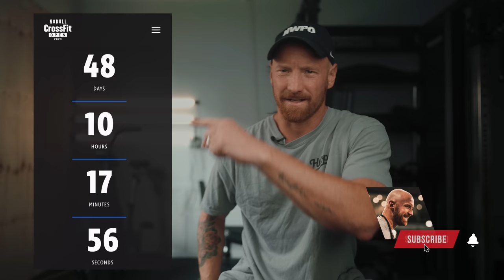Is CrossFit causing health issues?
@zacktelander & @AlignPodcast talked about how @crossfit  and other fitness models invite the entrance to excess levels of fitness and obsession with healthy eating and lifestyle. This is my response to their comments. *Go check out their channels, they also have some really good stuff 😜